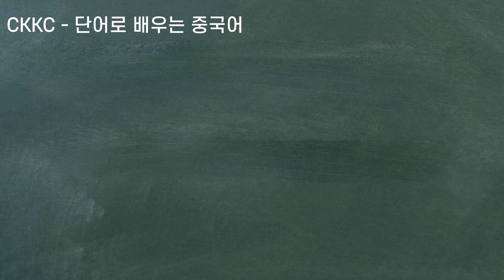단어로 배우는 중국어 - 0429 Jia Jian 더하다 빼다